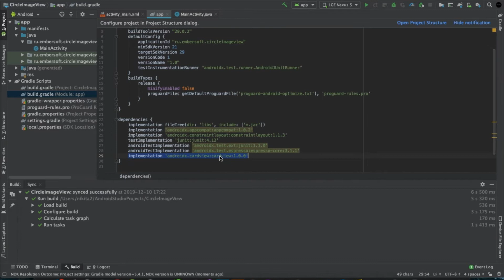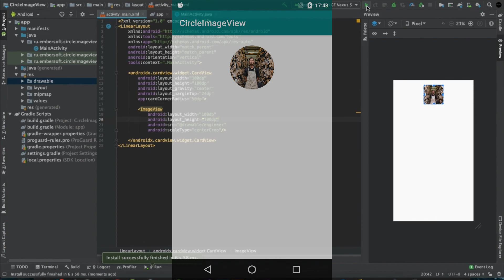Circle ImageView - fast guide | Android Studio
This video shows how to create Circle ImageView in Android Studio using CardView.

This music is used in the video:
Alge - A Simple Feeling